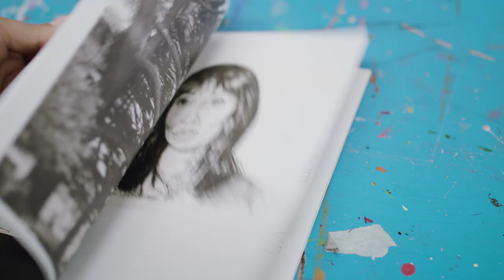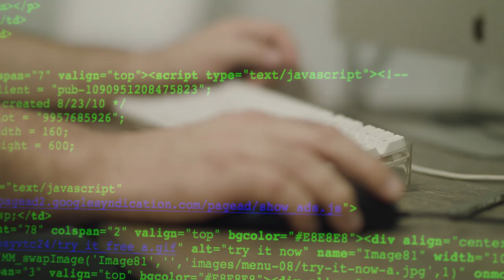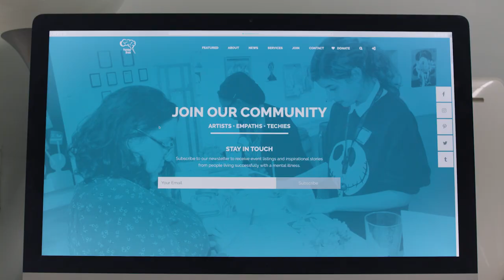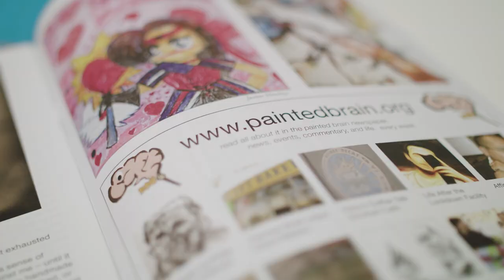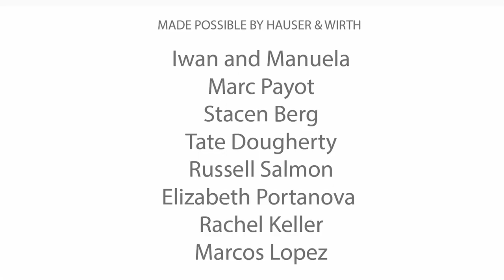Painted Brain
This short documentary film, is the culmination of the semester-long course Community Impact Media (TVF 4000). Community Impact Media, provides multidisciplinary Cal State LA students with hands-on media making and storytelling mentorship toward the production of community engagement films written and directed by the student filmmakers. It not only encourages students to reimagine the role of filmmakers as neighbors and citizens committed to meaningful social change, but also illustrates Cal State LA's and the project's sponsor Hauser & Wirth's commitment to engage and develop a positive, lasting relationship with their shared LA community.